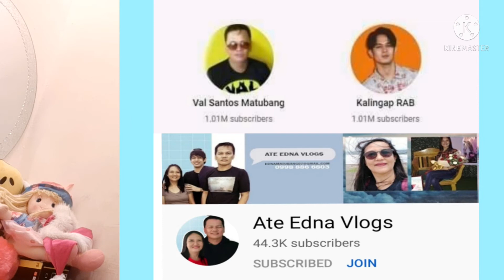LAGOT KA/MARIVIÇ KAKASOHAN NG KIDNAPING/VAL SANTOS MATUBANG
once nadi maibalik ni marivic si jemil at monica ky maites marivic kajadohan nasiya ng kidnaping#VALSANTOSMATUBANG#MELISA#JEMIL#MONICA#MARIVIC